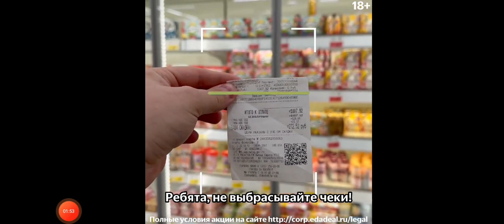5 ноября 2023 г.